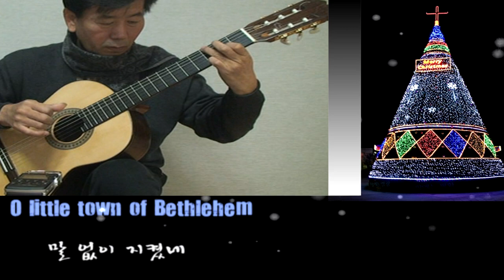O little town of bethlehem(오 베들레헴 작은 골) - Classical Guitar - Played,Arr.-DONG HWAN_ NOH